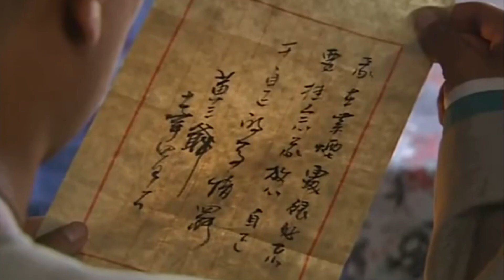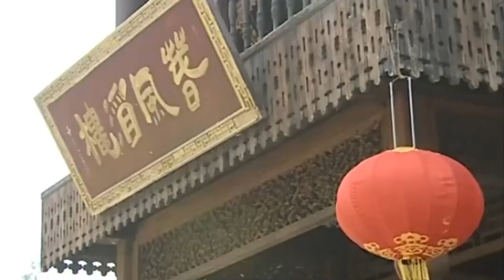好看的古装剧【凤隐九歌】24 丨神族少女赵露思因一场意外与真神之子陈浩民相识，共同走上寻找仙元之路，历经重重险阻，跨越千年逆天改命，终于涅槃重生！（赵露思《神隐》、陈浩民）